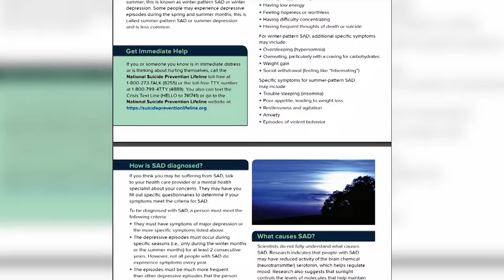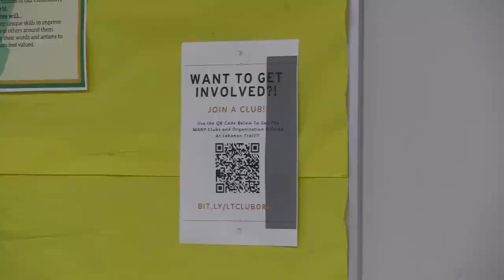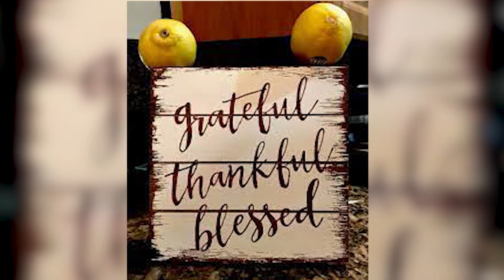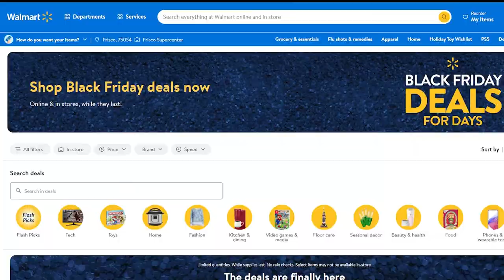Vanguard TV on November 14, 2022